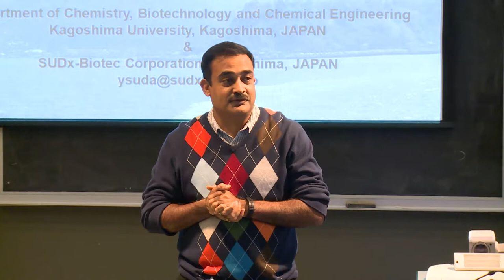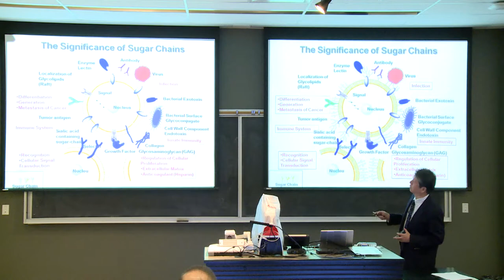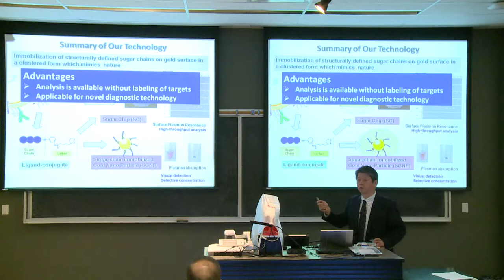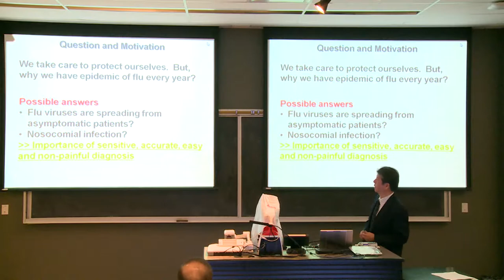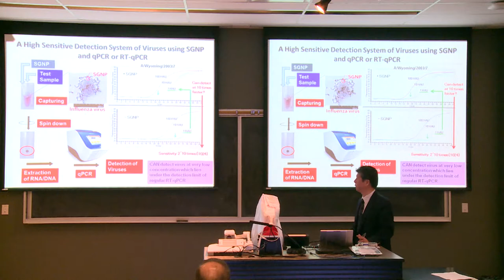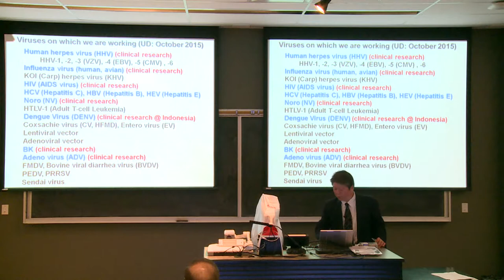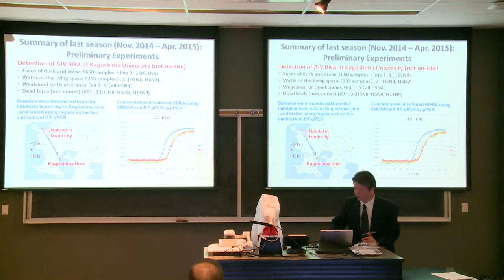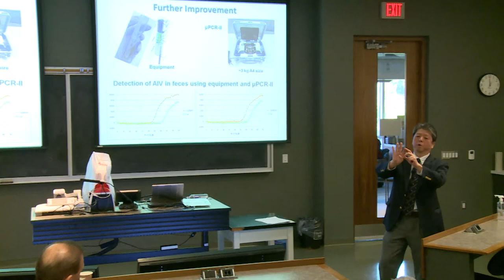PHRN- Guest Speaker Seminar-Dr Yasuo Suda (Oct 20 2015)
Dr. Yasuo Suda, Department of Chemistry, Biotechnology and Chemical Engineering, Kagoshima University & SUDx-Biotec Co.,   Kagoshima, JAPAN
Dr. Yasuo Suda is a distinguished scientist with research interests and expertise in Glycobiochemistry and Nano-biotechnology. Using a novel sugar-chain-immobilized chip (named Sugar Chip, SC) and gold nano-particles (SGNP), Dr. Suda’s laboratory has developed a highly sensitive and conventional nano-biotechnology method to detect viruses. His work involved evaluating sugar chain-binding potency of virus using SC and surface plasmon resonance (SPR) imaging.  Using virus bound heparin-immobilized gold nano-particles Suda lab has established a novel diagnostic method for a highly sensitive detection of viruses in combination with a real time quantitative polymerase chain reaction (RT-qPCR).  Using this technology, his lab has been able to detect viruses secreted in saliva or in a trace amount of blood from patients.  Results for influenza and dengue viruses will be discussed in his talk along with potential field applications.